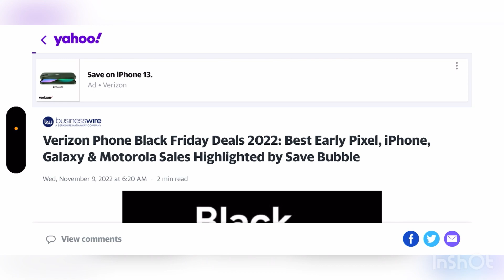VERIZON WIRELESS | 🚨VERY AGGRESSIVE DEALS FROM VERIZON 🚨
Update !!
More videos coming soon
Lightreading.com